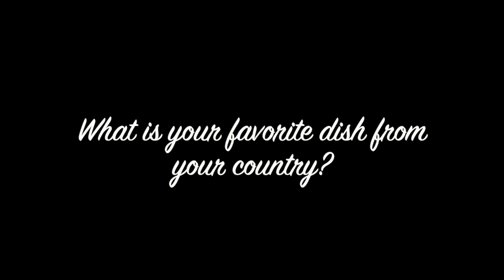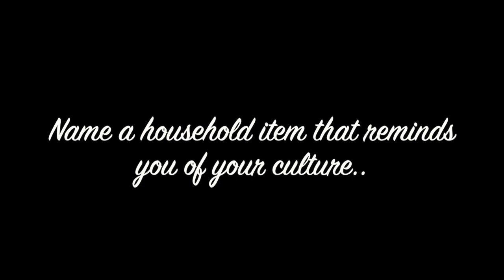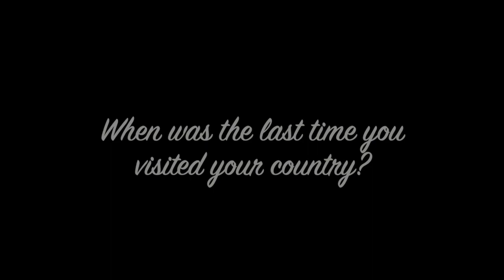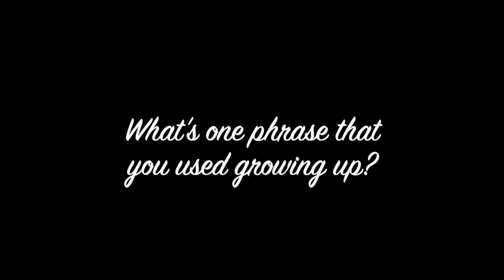LATINA/HISPANIC Tag | Jackie Spencer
O P E N - ME ♡ ♡ ♡ -

Questions:
What’s your nationality?
Can you speak Spanish?
What is your favorite dish from your country?
What is your favorite dessert?
Name a household item that reminds you of your culture.
Does your furniture have plastic covers?
Have you visited the capital of your country?
What haven’t you visited in your country that you want to visit?
What musical artist brings back childhood memories?
What do you want to pass down to your children about your Hispanic heritage?
What’s one phrase that you used growing up?

Let me know of other videos you'd like to see.

xx

D I S C O U NT S ♡
Sigma Beauty “Jspencer”
Gerard Cosmetics ”Jackiespencer”